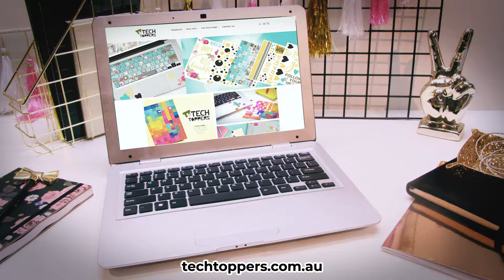TechToppers Beautiful - stop-motion